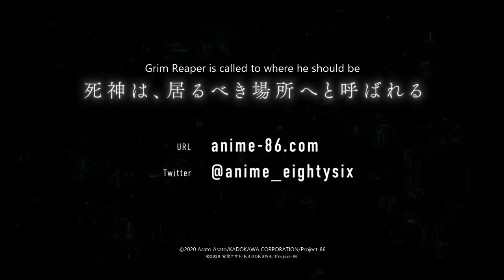86 -EIGHTY SIX- 2nd cour Anime Trailer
"Grim Reaper is called to where he should be"

TV anime "86 -EIGHTY SIX-"
The second cour broadcast will start from 12:00 AM (JST) on Saturday, October 2, 2021.

Broadcast information
TOKYO MX: Every Saturday from 12:00 AM (JST) on Saturday, October 2nd
Tochigi Television: From Saturday, October 2nd, every Saturday from 12:00 AM (JST)
Gunma TV: From Saturday, October 2nd, every Saturday from 12:00 AM (JST)
BS11: Every Saturday from 12:00 AM (JST) on Saturday, October 2nd
Yomiuri TV: From Monday, October 4th, every Monday from 02:29 AM (JST)
Chukyo TV: From Saturday, October 2nd, every Saturday from 02:25 AM (JST)

Distribution information
ABEMA: Every Saturday from 12:00 AM (JST) on Saturday, October 2nd
* Simultaneous terrestrial broadcasting, fastest single delivery
* Scheduled to be distributed on other distribution sites

INTRODUCTION
Eastern Front First Battlefield First Defense Squadron, commonly known as Spearhead Squadron.
They consisted of boys and girls of Eighty-Six who were "excluded" from the Republic of San Magnolia.
He was devoted to a harsh battle with the unmanned weapon Legion introduced by the Giade Empire.
And the "special reconnaissance mission" with a success rate of 0% and an unlimited mission period was assigned to the Spearhead squadron, which is decreasing in number one after another.
It was a de facto death sentence from his home country,
The five leaders, Shinei Nozen, Leiden Suga, Theoto Ricca, Ange Emma, ​​and Krena Kukumila,
Still, choose to keep moving forward and keep fighting.
I didn't try to pursue hope or the future.
The "battlefield" was their only place to stay.

And, ironically, that wish came true in a new world where he set foot unknowingly.

STAFF
Original story : Asato Asato (published in "Dengeki Bunko")
Original illustration: Shirabii
Mechanical design: I-IV
Director: Toshimasa Ishii
Series composition: Toshiya Ono
Character design / animation director: Tetsuya Kawakami
Art Director: Yumi Horikoshi
Background: Miho
Color design: Nagisa Abe
CG director: Hiroyuki Yoshida
CG production: Shirogumi
Cinematographer: Masaharu Okazaki
Edited by: Akinori Mishima
Sound Director: Jin Aketagawa
Produced by: A-1 Pictures

CAST
Shinei Nozen: Shoya Chiba
Vladilena Milizé: Ikumi Hasegawa
Leiden Suga: Seiichiro Yamashita
Theoto Ricca: Natsumi Fujiwara
Ange Emma: Saori Hayami
Krena Kukumila: Sayumi Suzushiro
Frederica Rosenfort: Misaki Kuno
Ernst Zimmermann: Yuya Uchida
Siden Ida: Asuna Tomari

MUSIC
Ending theme:
Regal Lily "Alchemilla" (Ki/oon Music)